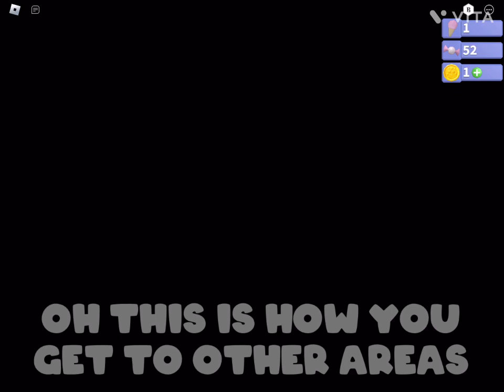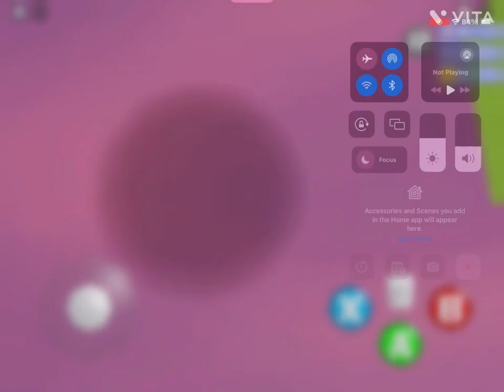ROBLOX ROBOT 64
Join me on an exciting journey in Roblox as I dive into the frosty wonderland of Robot 64! It's my very first time playing, and I'm starting from the tutorial room to master the controls quickly.

Once I ventured out of the tutorial, I found myself in the game's main hub. Initially, I thought I needed just one ice cream point to progress, so I set out on a quest to find more. But, silly me, I soon discovered that more points awaited behind the doors.

One of these doors led me to a quirky hotel, where I encountered tricky parkour that seemed promising but turned out to be a fun detour. The real adventure kicked in when I faced an epic boss battle, earning an ice cream as my reward.

Next, I encountered a mysterious black hole that needed to be fed random items to unlock another ice cream point. In this world, I collected a total of 6 ice creams.

Beyond that, I explored a floating island carried by a massive turtle, home to bunny residents who had some interesting nicknames for me. I uncovered the purpose of those enigmatic yellow balls near the lighthouse and earned an ice cream point in exchange.

Portals led me to four more ice creams, and I tackled some straightforward parkour to grab another point. But the adventure didn't stop there; a door beckoned, asking for 8 ice creams. With 12 in hand, I unlocked even more maps, leaving plenty to discover in future videos!

Don't miss this frosty and fun-filled journey in Roblox Robot 64. Join me for more adventures soon!